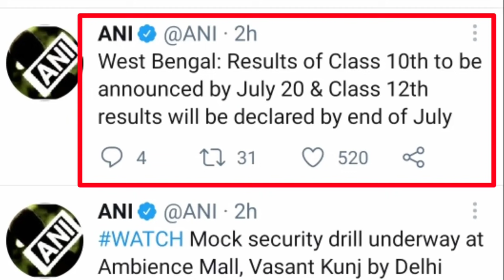কত তারিখে Result দেবে ? || Madhyamik exam news today || HS exam news 2021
কত তারিখে Result মাধ্যমিক উচ্চ মাধ্যমিকের ? || Madhyamik exam news today || HS exam news 2021 || WBBSE 'WBCHSE